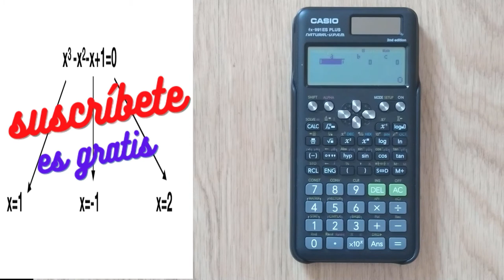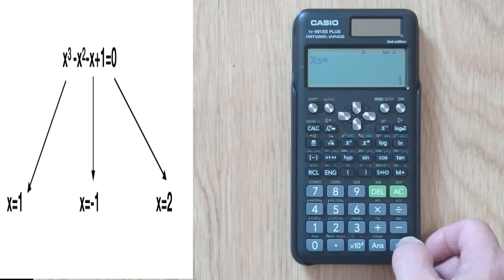cómo RESOLVER ECUACIONES de TERCER GRADO en la CALCULADORA 🎁 (CASIO)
😹 ¡¡ATENCIÓN!! EN EL VÍDEO LA VERDADERA ECUACIÓN ES X^3-2X^2-X+2. LO SIENTO HA SIDO UN ERROR AL COPIAR LA ECUACIÓN, PERO LA FORMA DE CALCULARLA EN LA CALCULADORA ES COMO LO HAGO EN EL VÍDEO. Utilizando esta calculadora vas a poder hallar muy fácil y rápidamente raíces de ecuaciones de segundo grado.
Al usarla calculadora Casio para resolver ecuaciones de segundo grado obtendrás una resolución de tu ejercicio sin ayuda, tú solito o solita.

📱 Si quieres esta Calculadora Casio fx-991 ES PLUS 👉 ¡NO LO DUDES!